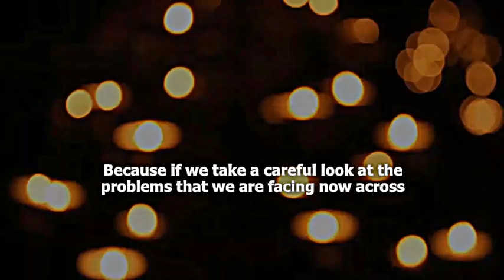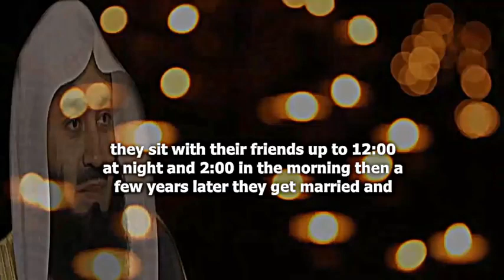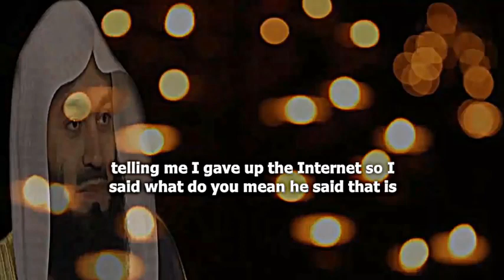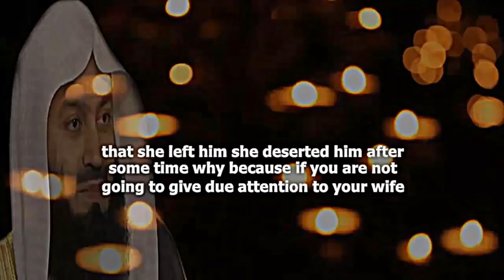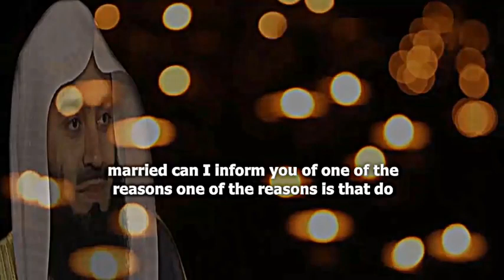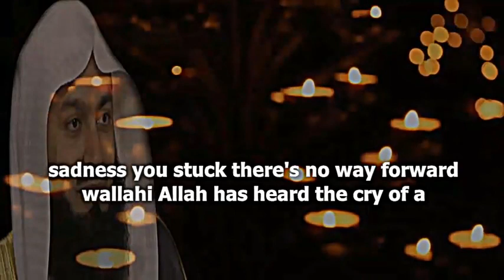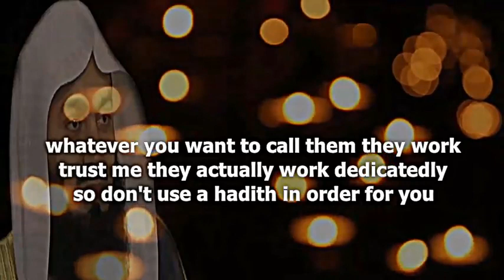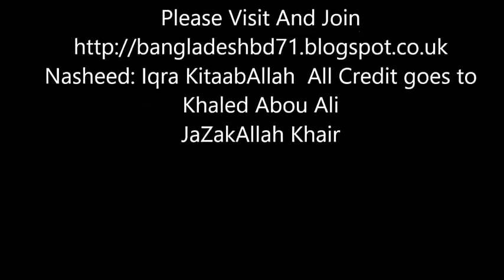Amazing | Don’t Make Her Cry She Is Special | Mufti Menk